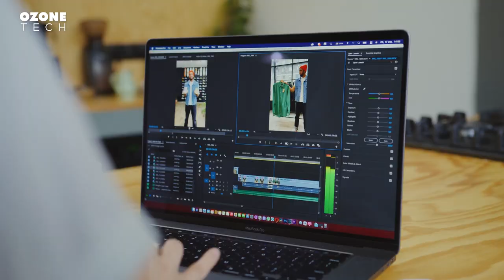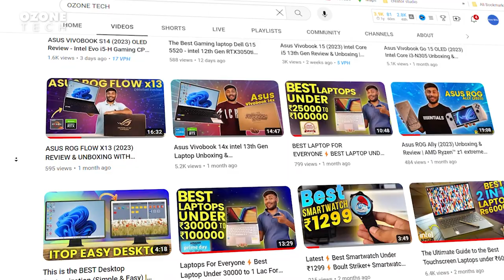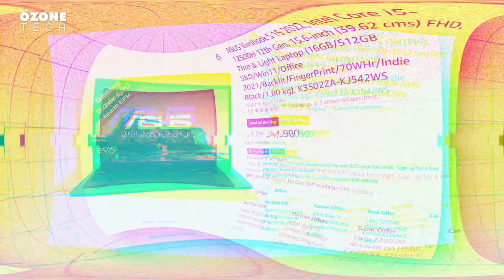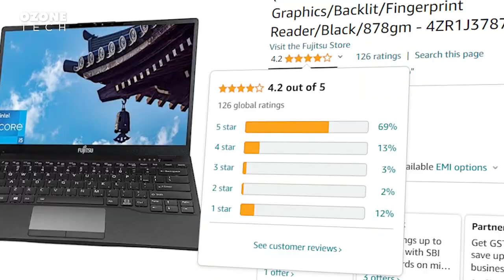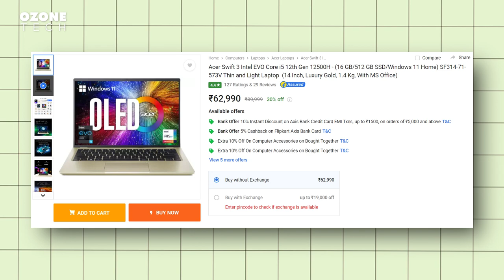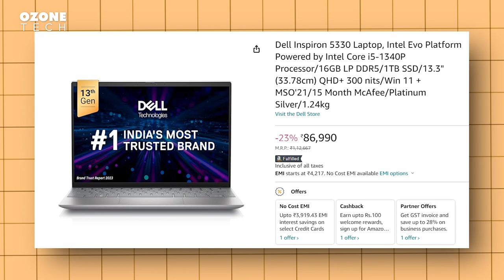Best Intel EVO Laptops Under 50K to 80K⚡Flipkart BBD Sale 2023⚡Amazon Great Indian Festival Offers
💻Acer Swift 5 Intel EVO
💻ASUS Vivobook S15 2022
💻Fujitsu UH-X 12th Gen Intel Evo
💻ASUS Vivobook S15 OLED
💻ASUS Vivobook S15 OLED (2023)
💻Dell Inspiron 5330

HELP TO GROW US 👇

asus vivobook S14 flipkart
asus vivobook s14 oled
asus vivobook s15 amazon
asus vivobook s15 review
Flipkart Laptop Sale 2023
Amazon laptop sale 2023
Best laptop 25k-80k
best laptop sale 2023